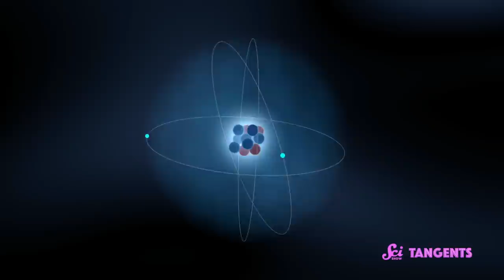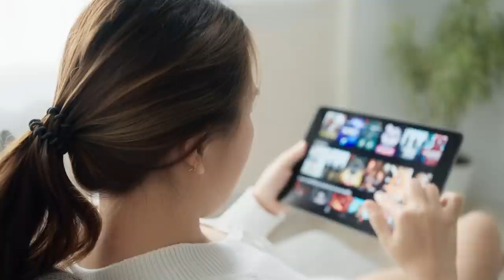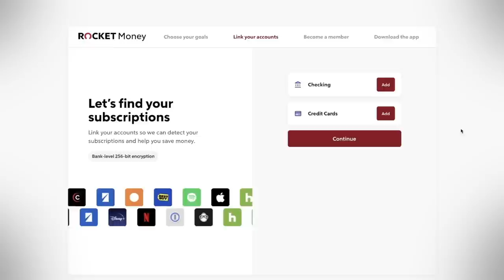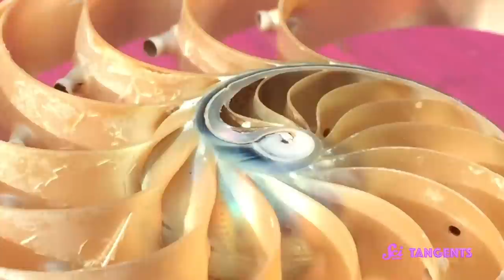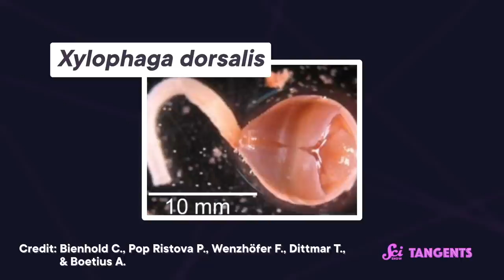Shells | SciShow Tangents Podcast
Take control of your finances today. to get started!

From eggs to tacos to Ninja Turtles, some of the best things in life come in shells. So cozy on up inside the nearest conch as we regale you with tales of shells from all across the scientific spectrum!

[Trivia Question]

Golden ratio nautilus shells

[Fact Off]

Batteries made from crab shells

Microplastics and hermit crab shells

Mollusk shell development & secretion into spiral shapes

Wood-boring bivalve that creates fecal chimneys